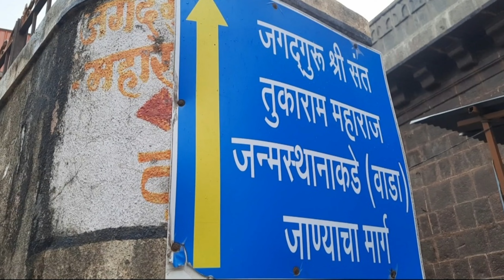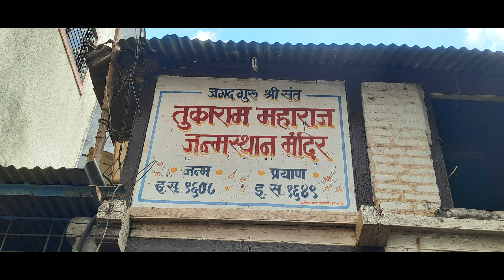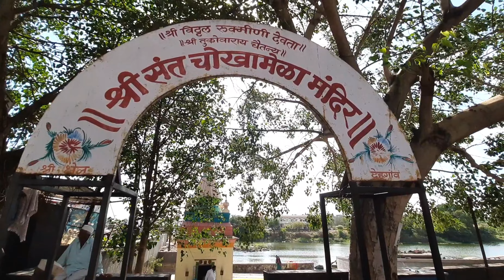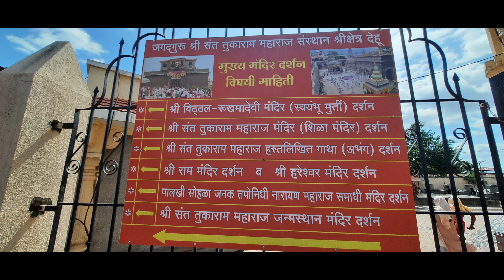संत तुकाराम महाराजांचा जन्मजात वाडा, वैकुंठ गमन मंदिर आणि गाथा मंदिर | देहू, भाग - २ | Dehu, Pune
या भागात आपण संत तुकाराम महाराजांचा जन्मजात वाडा, वैकुंठ गमन मंदिर आणि गाथा मंदिर पाहणार आहोत तसेच काही माहिती देखील जाणून घेणार आहोत..